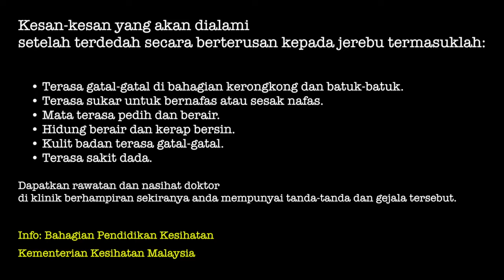JEREBU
Situasi semasa jerebu di sekitar UMS.